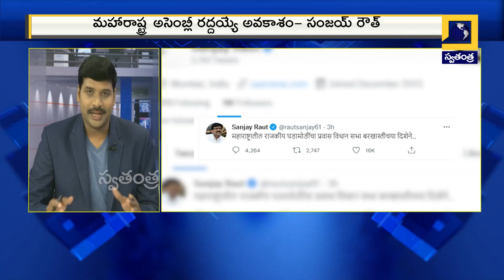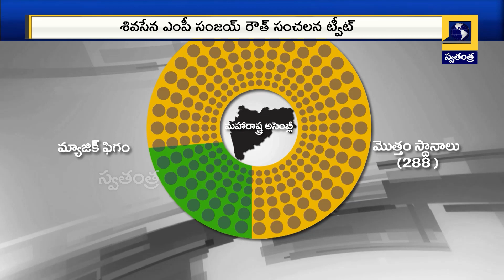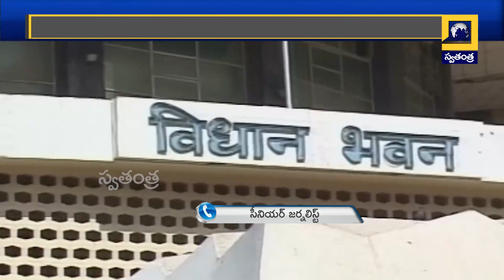BIG TALK - ముదురుతున్న 'మహా' సంక్షోభం | Swatantra 24x7 News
Swatantra 24 x7 Telugu News Channel brings you the Latest News, Politics, Current Affairs, Cricket, Sports, Business and cinema news from India and around the world.